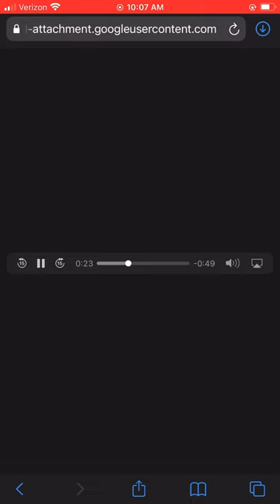B Love X D thang X Nas Ebk X Bronx Drill Type beat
B Love X D thang X Bronx Drill Type Beat